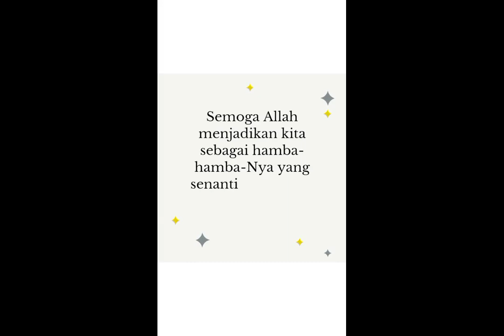Jika engkau ingin mengetahui kedudukanmu di sisi Allah maka ...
"Jika engkau ingin mengetahui kedudukanmu di sisi Allah maka perhatikanlah dimana Dia menempatkanmu."
(Ibnu 'Athaillah)